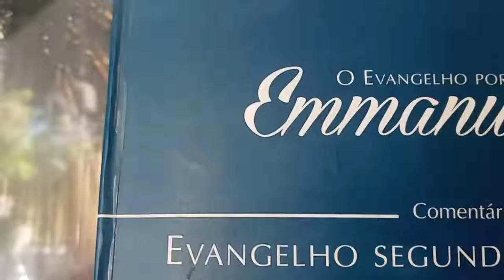Nossas Obras O Evangelho por Emmanuel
I read this beautiful message from the book The Gospel by Emmanuel in Portuguese, and this is translation in English.
Our works
Our works are the signs that we address to the world around us.
Through them, we create, in the circle in which we live, thoughts, words and actions that, by force of the law, react on us, depressing us or lifting us up, illuminating our hearts or obscuring our minds, According to the good or the evil in which they are structured.
Do not forget that our trajectory, among the creatures, speaks silently by our spirit.
It is not necessary for our language to become disjointed in the madness of suffering, in order to receive the cooperation of all our neighbors, because, if our planting and sympathy and work is well treated, the spontaneous assistance of the next one comes immediately to our meeting.
On the other hand, it is not necessary to dive into the brilliant allegations of excuse, in order to exonerate ourselves in front of others, because, if our works are not recommended, life itself, in the person of our fellow men, relegates us to temporary abandonment. , so that, in the purgatory consequence of our own mistakes, we will come to enjoy the bitter trial that will restore our balance to a precious and healthy remedy.
Do not forget that our actions are the legitimate expressions of our personal language, in the field of the world.
Do good and the light will smile with your joy.
Do evil and the pain will weep with your tears.
Said Jesus__ "By the fruits you will know them ..." and, according to the principles that govern the struggle, our own works will speak for us, in front of humanity, decreeing our ascension or our fall, our bliss or our affliction.
(Reformer, abr.1956.p.82)
May the power of love bless all beings everywhere.
© Copyright: Music composed by Peder B. Helland.
YouTube Music: https: //soothingrelaxation.lnk.to/lis ...

Leí este hermoso mensaje del libro El Evangelio de Emmanuel en portugués, y esta es una traducción al español.
Nuestros trabajos
Nuestras obras son los signos que dirigimos al mundo que nos rodea.
A través de ellos, creamos, en el círculo en el que vivimos, pensamientos, palabras y acciones que, por fuerza de la ley, reaccionan sobre nosotros, deprimiéndonos o elevándonos, iluminando nuestro corazón u oscureciendo nuestra mente, según el bien. o el mal en el que se estructuran.
No olvides que nuestra trayectoria, entre las criaturas, habla silenciosamente por nuestro espíritu.
No es necesario que nuestro lenguaje se desarticule en la locura del sufrimiento, para recibir la cooperación de todos nuestros vecinos, porque, si se trata bien nuestra siembra y simpatía y trabajo, la ayuda espontánea del próximo llega inmediatamente a nuestra reunión.
Por otro lado, no es necesario zambullirse en las brillantes alegaciones de la excusa, para poder exonerarnos frente a los demás, porque, si no se recomiendan nuestros trabajos, la vida misma, en la persona de nuestro prójimo, nos relega. al abandono temporal. , para que, en el purgatorio, consecuencia de nuestros propios errores, lleguemos a disfrutar de la amarga prueba que devolverá nuestro equilibrio a un remedio precioso y saludable.
No olvides que nuestras acciones son las expresiones legítimas de nuestro lenguaje personal, en el ámbito del mundo.
Haz el bien y la luz sonreirá con tu alegría.
Haz el mal y el dolor llorará con tus lágrimas.
Dijo Jesús__ "Por los frutos los conoceréis ..." y, según los principios que rigen la lucha, nuestras propias obras hablarán por nosotros, frente a la humanidad, decretando nuestra ascensión o nuestra caída, nuestra dicha o nuestra aflicción. .
(Reformador, abril de 1956, pág. 82)
Que el poder del amor bendiga a todos los seres en todas partes.